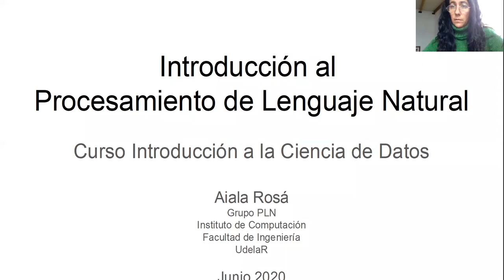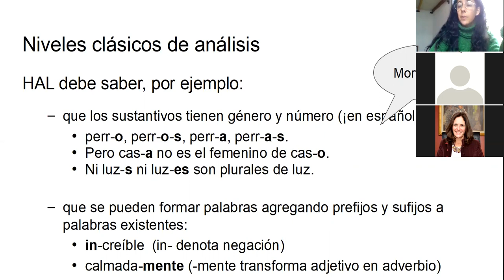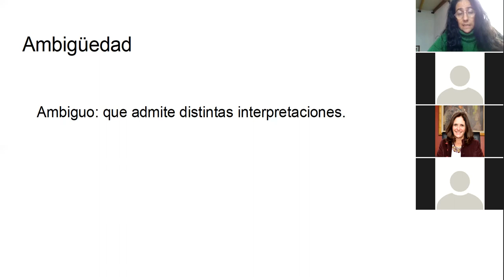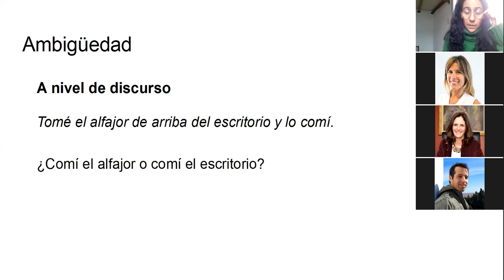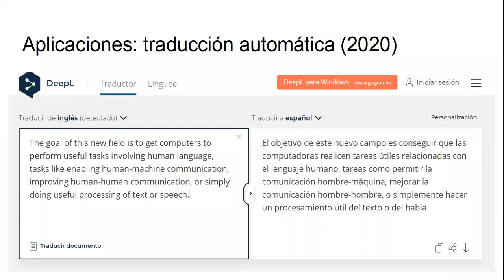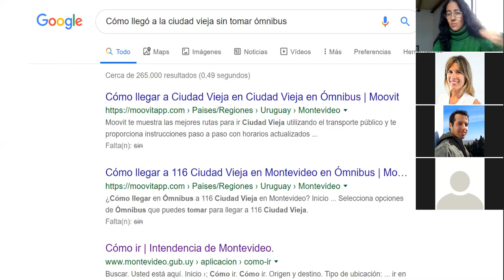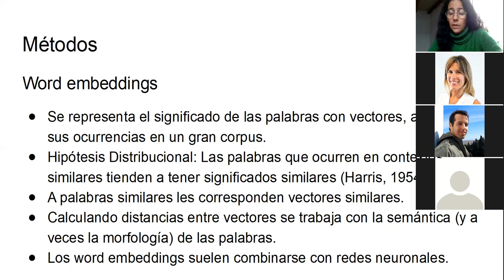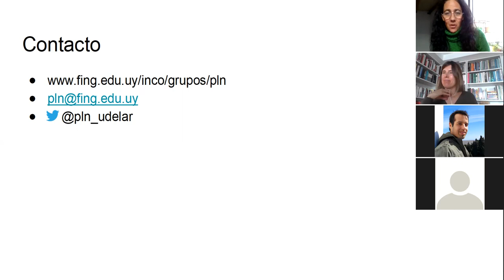Charla invitada 2020: Dra. Aiala Rosá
En esta charla invitada, Aiala nos cuenta sobre el Procesamiento de Lenguaje Natural. Aiala es investigadora del Grupo de PLN del Instituto de Computación, Fing, UdelaR.